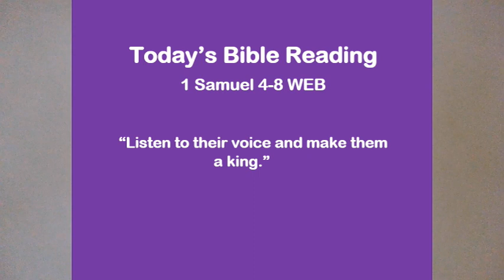Today's Bible Mar 28 1 Samuel 4-8 WEB